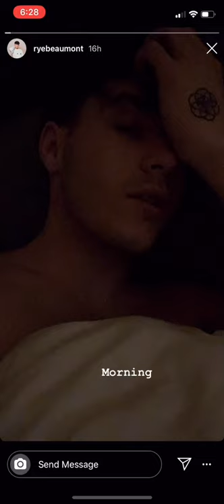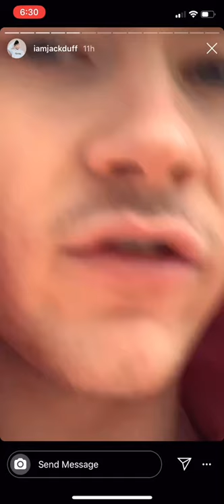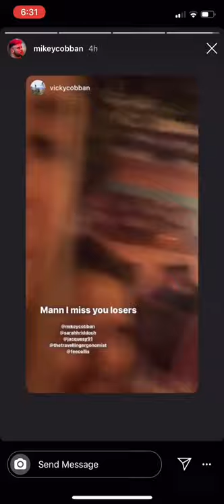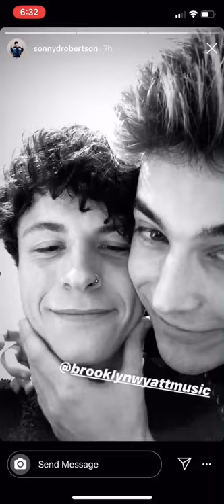RoadTrip’s and Mikey’s Insta Stories 26/11/19